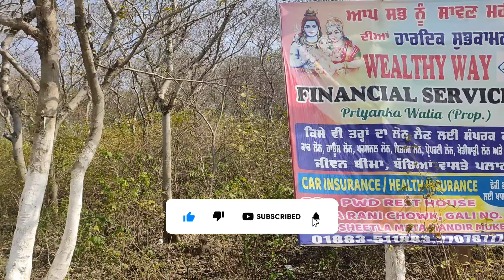ਗਗਨ ਜੀ ਦਾ ਟਿੱਲਾ ਪ੍ਰਾਚੀਨ ਸ਼ਿਵ ਮੰਦਿਰ | hoshiarpur | Punjabi Travel Brothers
Welcome back new vlog
prachin shiv Mandir gagan ji ka tilla